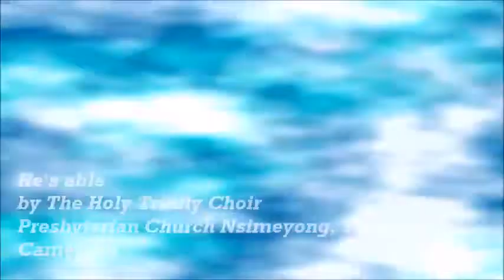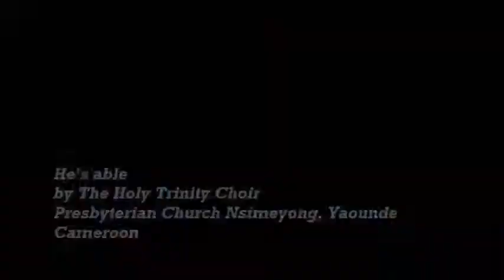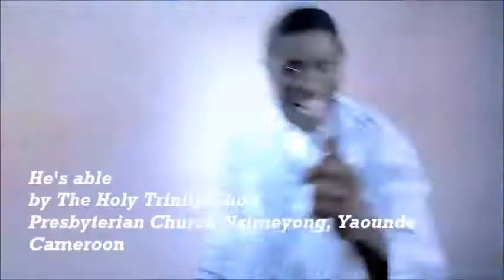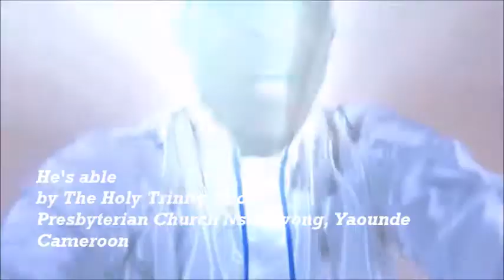He's able - The Holy Trinity Choir, PC Nsimeyong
"Now to Him who is able to do exceedingly abundantly above all that we ask or think, according to the power that works in us, to Him be glory in the church by Christ Jesus to all generations, forever and ever. Amen." (Eph 3:20-21)